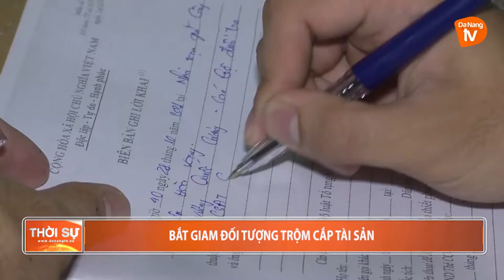BẮT GIAM ĐỐI TƯỢNG TRỘM CẮP TÀI SẢN